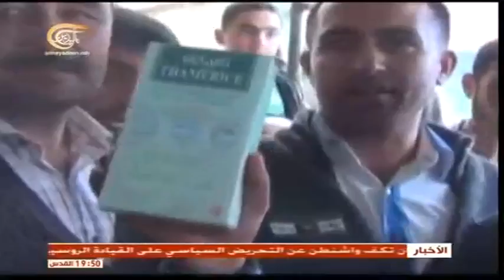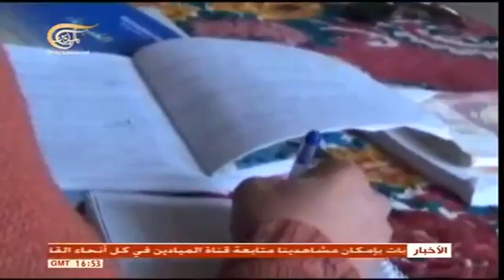الميادين | تقرير خاص عن نبل والزهراء المحاصرتين 02 - 08 - 2013